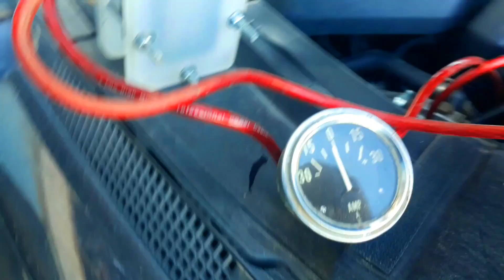Sudan yakıt üretimi - 7.5 amper küçük elektroliz cihazı - DRYCELL - HHO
hidrojen ve benzin gazı birlikte yakma videosu